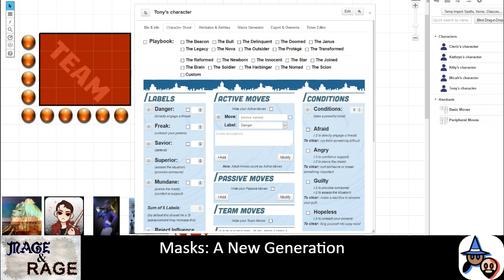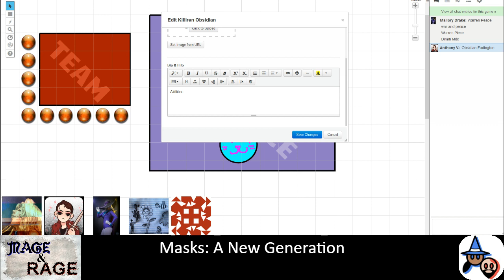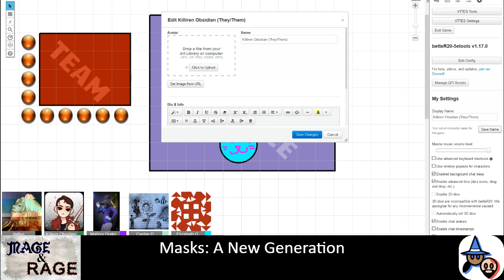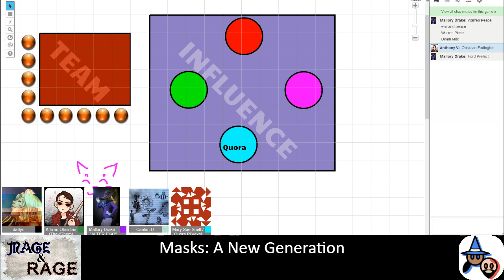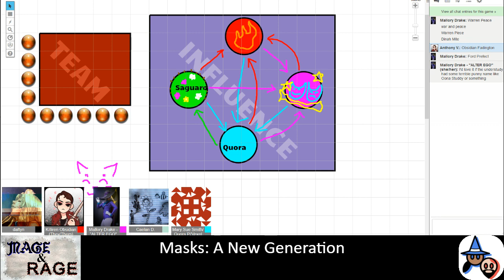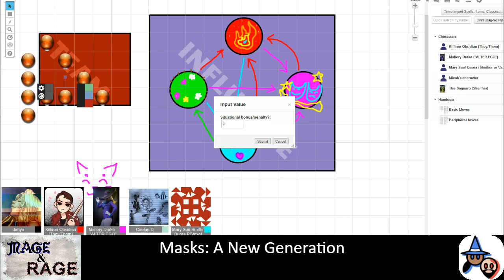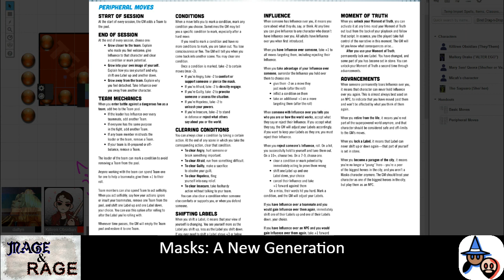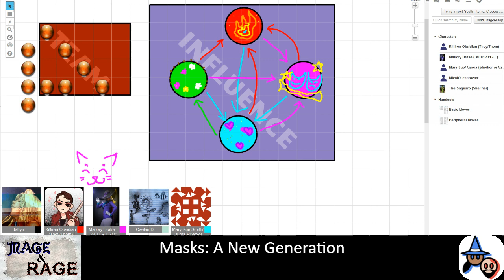Masks: A New Generation - Session 1: The Roar of the Greasepaint